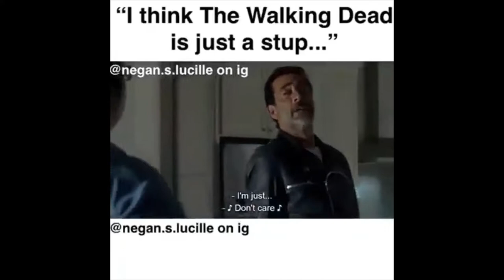The walking dead edits